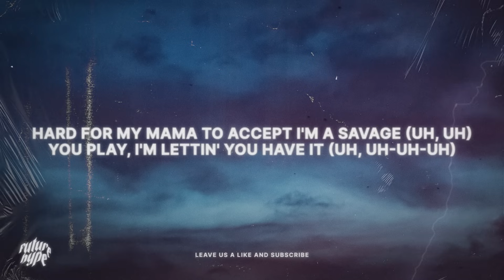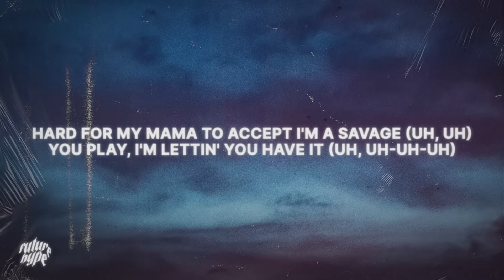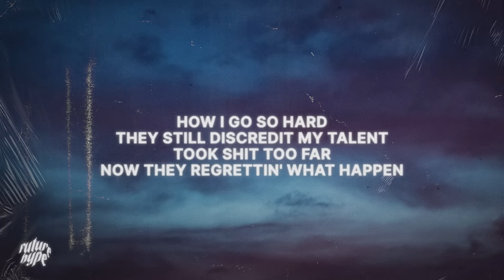Polo G - Distraction (Lyrics)